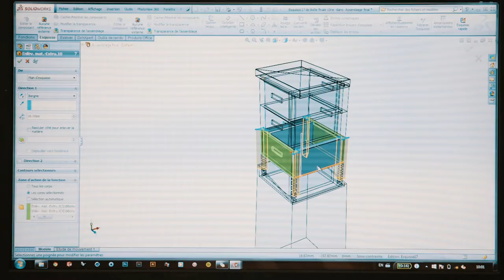The B-WALL - Shangri-La Hotel Toronto